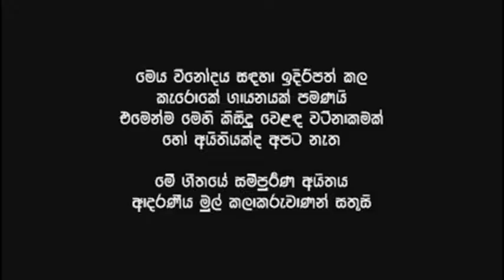POKURU POKURU A Beautiful Cover Song By Aso Jayasinghe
Original Cinema Database  :  --
Name of Film                 :  WASANA
Date Released                :  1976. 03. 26
Film Producers               :  H.K. Dharmada
                                         :  G.V.J. Wickramasinghe
                                         :  W.H. Sumathipala
Film Directed By             :  K.A.W.  Perera
Main Actors                    :  Vijaya Kumaranatunge
                                        :  Malini Fonseka
                                        :  Neeta Fernando
Music Director               :  Dr.  Premasiri Kemadasa
Lyrics By                         :
Name of Song                :  Pokuru Pokuru Mal Sanakeli
Sung By                          :  Kalasoori  Lata Walpola

Cover Details  :  --
Voice Recording & Mixing   :  The DAG Video Team ( Asojaya Vocals)
Tech. Instruction & Editing  :  Hada Bandi Gee Dahana